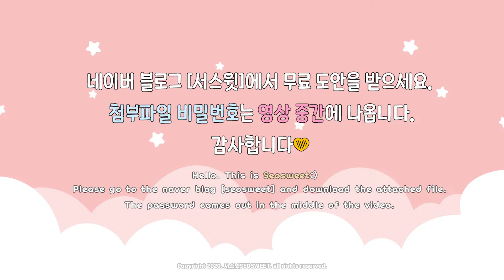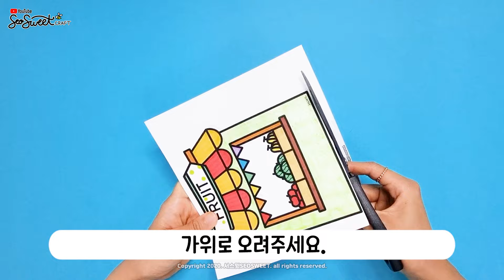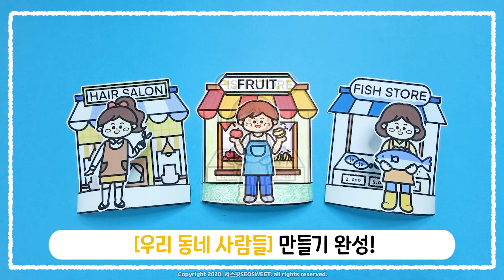[우리동네] 우리동네 사람들 만들기 / 만들기 / 미술 / 무료도안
🧡다운로드🧡